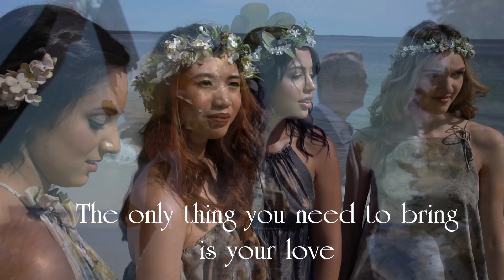Nautical Nuptials South Shore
Who we are and what we can do for you. We can find you the perfect venue, style and curate the wedding, event special occasion you want and find the vendors to cater your nuptial or events by the sea.
Video BY Chancemedia.ca